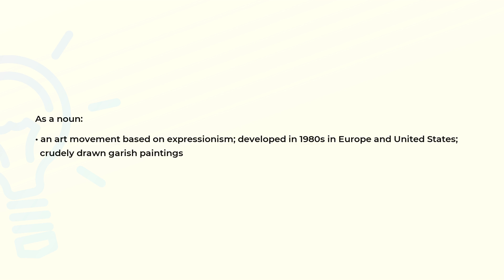What is the meaning of the word NEOEXPRESSIONISM?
Definition and spelling of the word NEOEXPRESSIONISM.

(00:00) Intro
(00:08) As a noun
(00:23) Spelling

As a noun (00:08):
• an art movement based on expressionism; developed in 1980s in Europe and United States;
  crudely drawn garish paintings